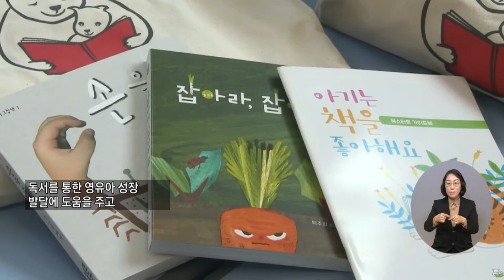복지TV뉴스 1593회 2월 16일 (수) 주요7 장수군, 2022년 ‘북스타트’ 사업 진행_신서유 기자